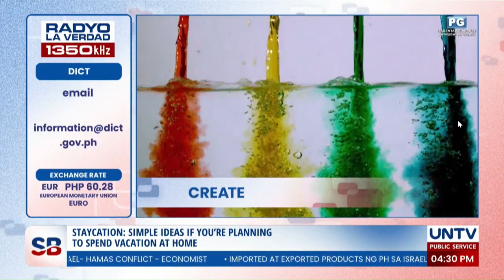Tips for Staycation with Atty. Dot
Ngayong nalalapit na ang "long holiday", alamin natin ang iba't ibang mga paraan para maging produktibo sa loob ng bahay.